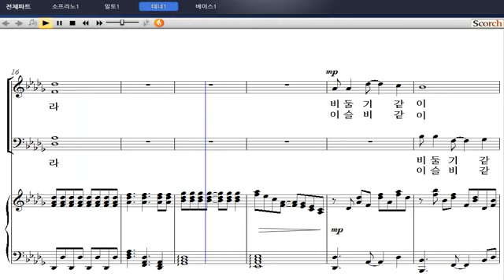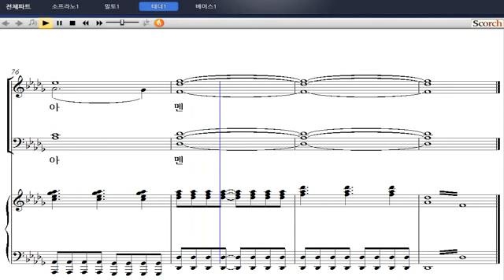[샬롬의 노래 베스트 4] 21. 성령을 보내리라(정상흥 작곡) - 테너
21. 성령을 보내리라(정상흥 작곡) - 테너